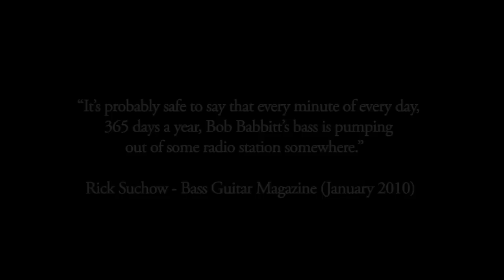Remembering Bob Babbitt | Fender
Fender is deeply saddened by the loss of Bob Babbitt.  We will miss you dearly Bob. RIP.